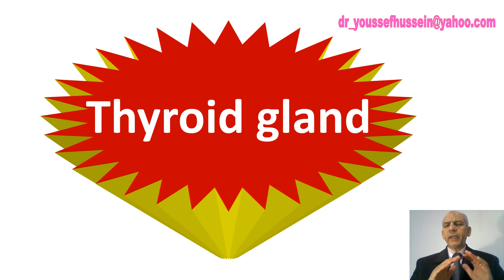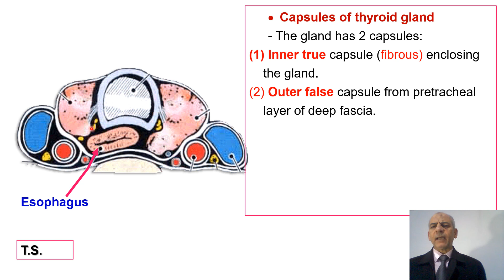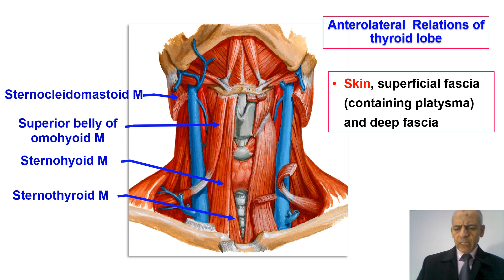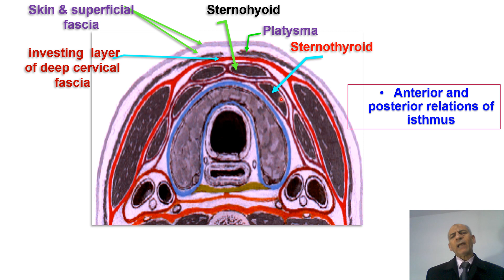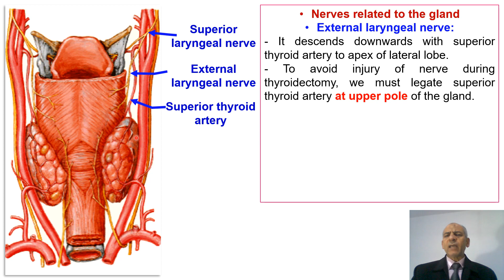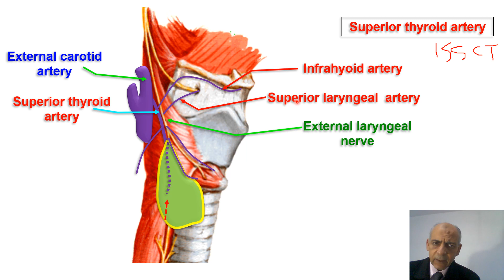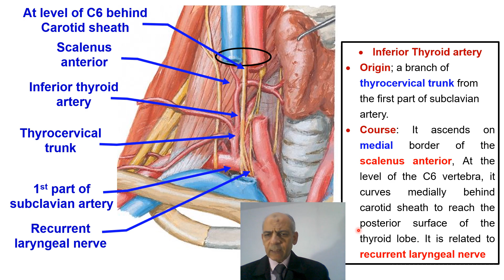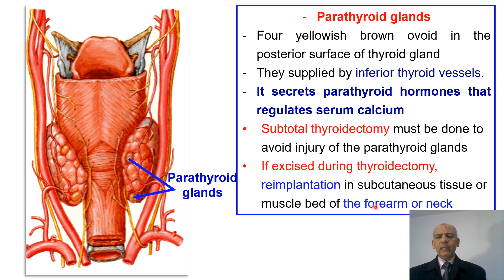Thyroid gland | Capsule | Retrosternal goiter | Relations | Verves related | Superior thyroid artery